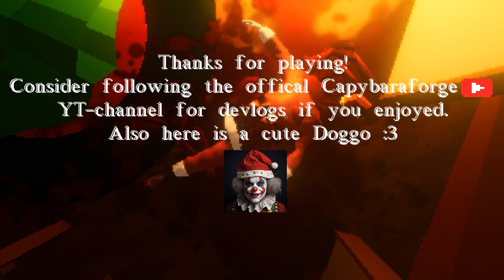Gingerdead Man - FULL PLAY (Creepy Pasta)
In Gingerdead Man we will embark on a nightmarish adventure set against the backdrop of a cozy, snow-covered evening. The fire crackles, the atmosphere is festive but as we create our sugary masterpiece we soon realize that this gingerbread man has a sinister secret.

Will Santa truly love this devious confection or is there more to this festive treat than meets the eye? Join us for a rollercoaster of suspense, thrills and unexpected twists as we navigate the chilling tale that unfolds in this unique Christmas horror game.

Your support means the world to us as a small indie channel. Thanks for being part of our gaming journey!